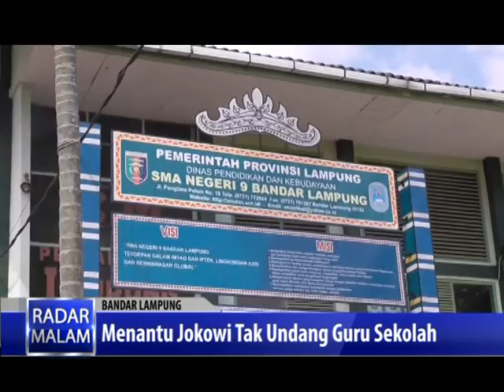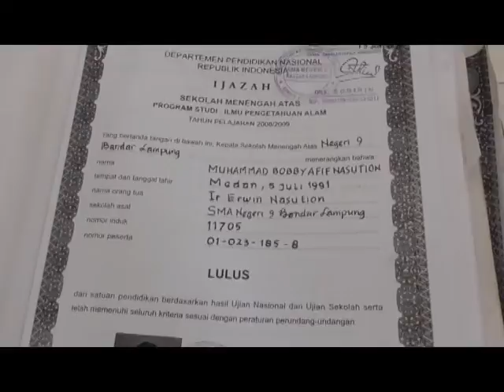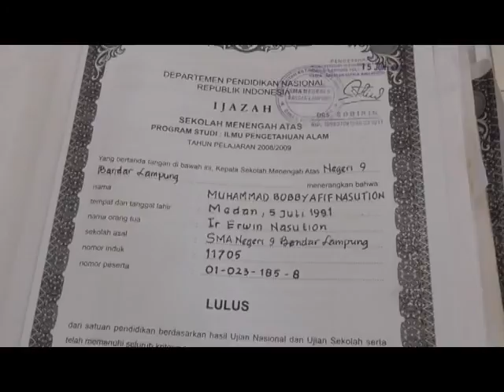Menantu Jokowi Tak Undang Guru Sekolah